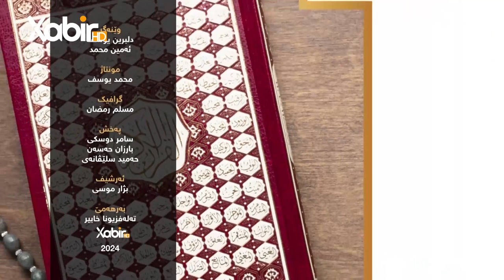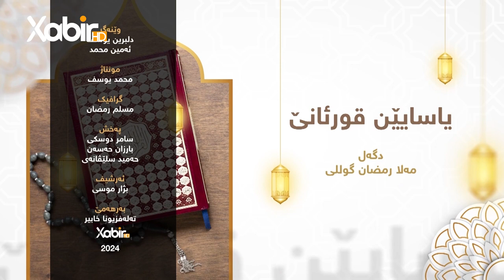یاسایێن قورئانێ | مەلا رەمەزان گوللى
ــــ
هەمى ئەکوانتێن دەزگەهێ خابیر